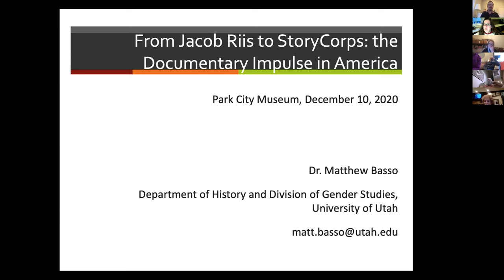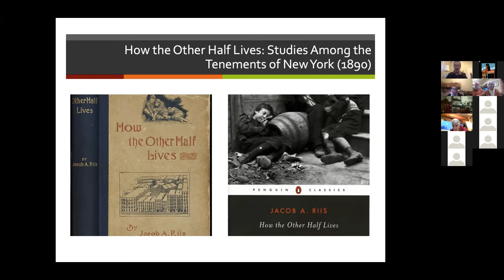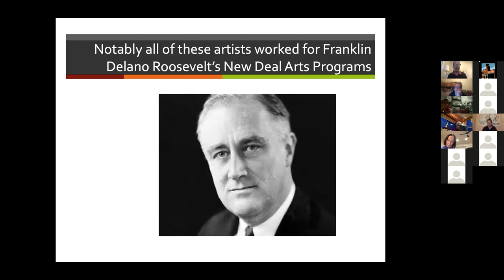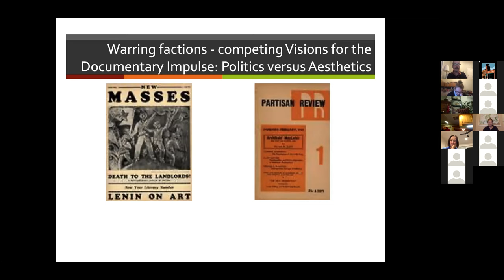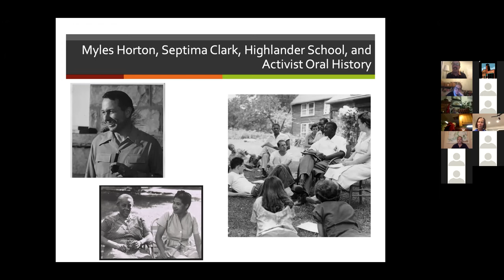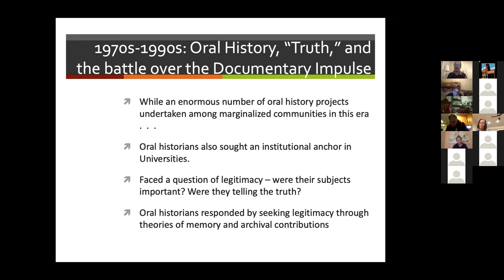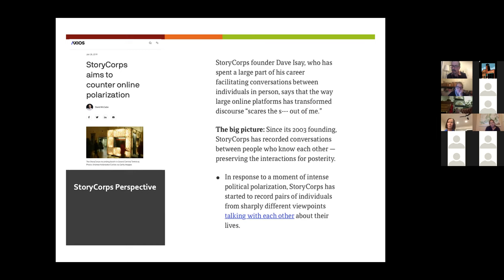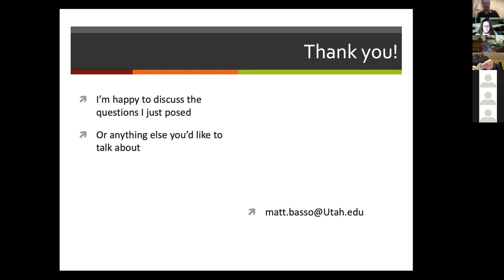"From Jacob Riis to StoryCorps: The Documentary Impulse in America" by Professor Matthew Basso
Park City Museum, "History Speaks" lecture series presents "From Jacob Riis to StoryCorps: The Documentary Impulse in America" presented by Professor Matthew Basso on Thursday, December 10, 2020.

Our lecture traces the “documentary impulse,” strongly associated in the U.S. with Jacob Riis, through the twentieth century to our current moment. As it does so it considers two questions central to Riis and those that came after him: what is the purpose of documenting people’s lives and how does the answer to this question change documentary practice?

Matt Basso is an Associate Professor of History and Gender Studies at the University of Utah.  His research interests include the theory and history of masculinity, labor and working-class history, the history of old age, the history of race and ethnicity, the relationship of the military to society, U.S. Western history, the history of Pacific settler societies, and transnational history.  He offers courses that grapple with all of these subjects.  He is the author or editor of four books including Meet Joe Copper: Masculinity and Race on Montana’s World War II Home Front (University of Chicago Press, May 2013), winner of the Philip Taft Labor History Book Award and the American Historical Association's Pacific Coast Branch Book Award, and Men at Work: Rediscovering Depression-Era Stories from the Federal Writers’ Project (University of Utah Press, 2012). Basso is a Distinguished Lecturer for the Organization of American Historians and the recipient of the University of Utah Distinguished Teaching Award, Graduate and Postdoctoral Mentor Award, Public Service Professorship, and Honors-Humanities Professorship. He is working on a new history of the World War II home front for the National Park Service and finishing a book on New Zealand history between 1890 and 1940.

Jacob Riis (1849–1914) was a pioneering newspaper reporter and social reformer in New York at the turn of the twentieth century. His then-novel idea of using photographs of the city’s slums to illustrate the plight of impoverished residents established Riis as forerunner of modern photojournalism. Jacob A. Riis: How the Other Half Lives exhibition features photographs by Riis and his contemporaries, as well as his handwritten journals and personal correspondence. Jacob A. Riis: How the Other Half Lives opens November 10, 2020 at The Park City Museum.

The exhibition is made possible by the National Endowment for the Humanities. Jacob A. Riis: How the Other Half Lives is adapted from the exhibition Jacob A. Riis: Revealing New York’s Other Half, organized by the Museum of the City of New York. The exhibition was curated by Bonnie Yochelson and co-presented by the Library of Congress. It was made possible with major grants from the National Endowment for the Humanities and the Terra Foundation for American Arts, as well as support from D. Euan and Merete Baird, The Malkin Fund, Ronay and Richard L. Menschel, Queen Margrethe and Prince Henrick’s Foundation, C. Flemming and Judy Heilmann, Kan and Lotte Leschly, The Robert Mapplethorpe Foundation, and the John L. Loeb Jr. Foundation. It was adapted and toured for NEH on the Road by Mid-America Arts Alliance.

Visit Park City Museum for more exciting presentations and a full schedule of "History Speaks" lectures